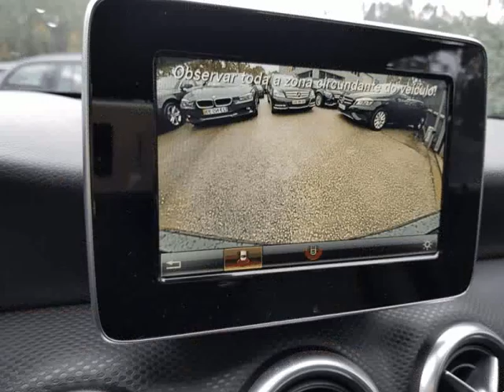Mercedes Benz A 160 CDi BE Style para Venda em Multidrive . (Ref: 486047)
Mercedes Benz A 160 CDi BE Style para Venda em Multidrive . (Ref: 486047) do ano 2016 com 90000 Kms.Aproveite descontos únicos nas viaturas e valorização de retoma.
Promoções únicas nos veículos e nos financiamentos.
Credito imediato ate 120 meses sem entrada, taxas imbatíveis.( sem burocracias e na hora ).
Agora abertos de segunda a domingo, inclusive feriados.
Profissional Vendedor registado e activo há 13 anos no Standvirtual.
viatura em promoção.
preços de revenda, mais de 250 viaturas ao seu dispor, com garantia e com viatura de substituição.
mais viaturas lowcost.
instalações nos pousos-leiria.
estrada nacional 113. junto a saída da A1 em leiria. horário alargado.
mais opcções ao seu dispor
detalhes gps para localização ; rua da silveira-pousos 2410 portugal´
latitude ;39.73405N
longitude;8.75288W
Toda a informação disponibizada não e vinculativa, sujeita a confirmação .Todos os dados e disponibilidade carecem de confirmação junto do vendedor.